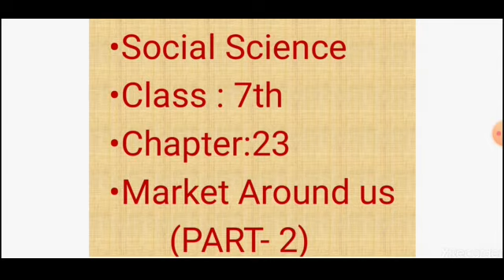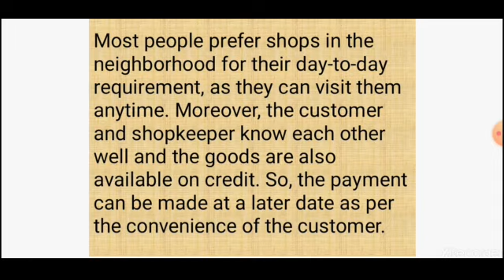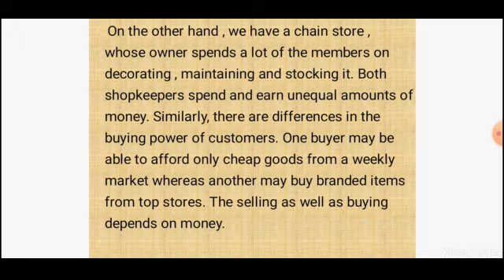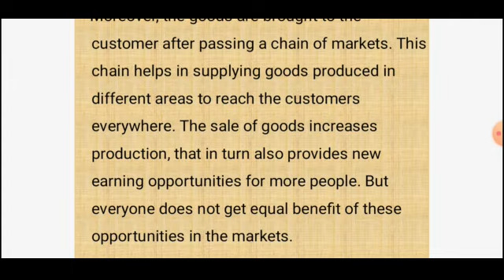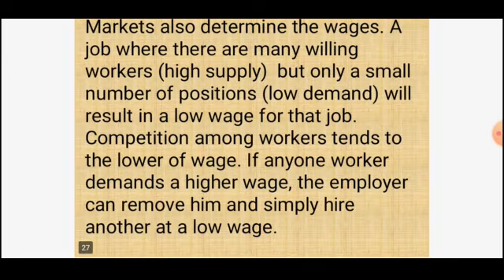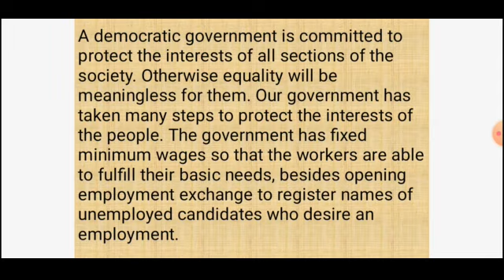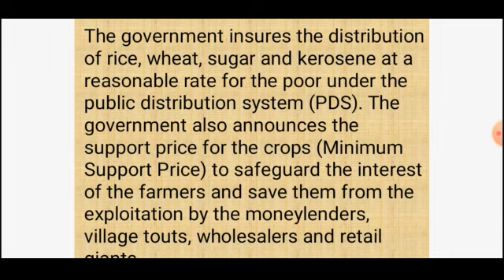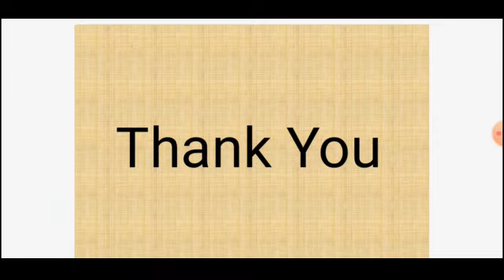Market Around Us (Part-2) 7th S.sci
Class :7th Social Science Chapter :23